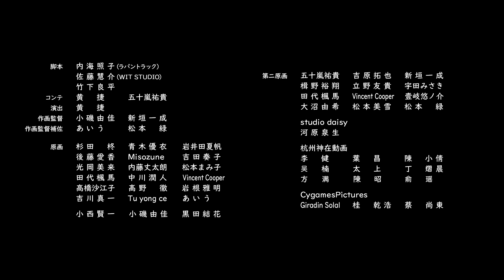[Resmi] Animasi Orisinal "Sepulang Sekolah di Paldea" ep. 2 - Menyesakkan Napas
Animasi web orisinal Pokémon Scarlet & Violet "Sepulang Sekolah di Paldea" episode 2 - Menyesakkan Napas.

■ Sinopsis
Aliquis yang bandel dan sangat menyukai pertarungan Pokémon. Kemampuannya pada kelas di Akademi pun luar biasa.
Dia juga secara agresif menantang pertarungan di Gym Pokémon dan meraih kemenangan demi kemenangan bersama Pokémon partnernya, Meowscarada.

Pada kondisi itu, dia kalah berkali-kali melawan Nemola yang bersekolah di Akademi yang sama.

Aliquis meminta nasihat pada kakaknya yang bersekolah di Kolese Bluberi, sekolah yang terkenal kuat dalam pertarungan Pokémon, tapi saran kakaknya adalah untuk tidak memasukkan Pokémon yang sudah pernah kalah.

"Maafkan aku, Meowscarada."

Pokémon and Nintendo Switch are trademarks of Nintendo.